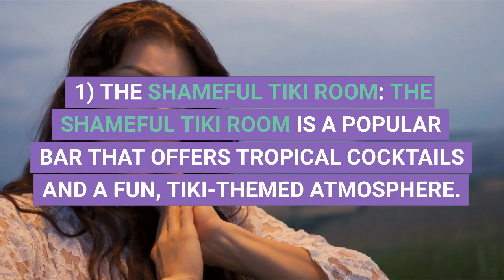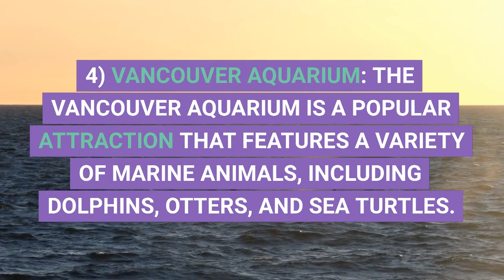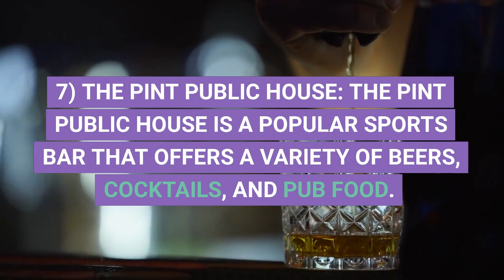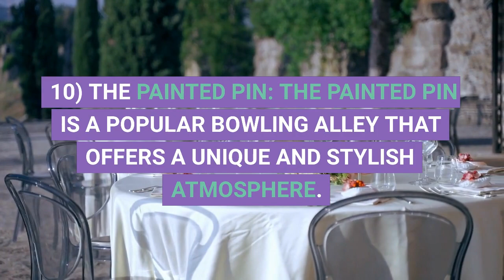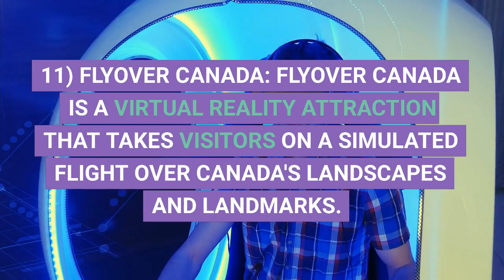Top 12 Fun Entertaining Places in Vancouver for Global Visitors by ChatGPT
We hope this video has given you a taste of all the incredible experiences Canada has to offer.
If you're ready to start planning your own adventure to Canada, please ensure to use our booking.com referral to book your flights, hotels, car rentals, local attractions, and more.

1) The Shameful Tiki Room: The Shameful Tiki Room is a popular bar that offers tropical cocktails and a fun, tiki-themed atmosphere. The bar also features live music and a variety of events. Contact URL

2) The Rio Theatre: The Rio Theatre is a historic theatre that offers a variety of entertainment options, including movies, live music, comedy shows, and burlesque performances. Contact URL

3) The Keefer Bar: The Keefer Bar is a popular cocktail bar that offers a mix of classic and innovative cocktails. The bar also features live music and events. Contact URL

4) Vancouver Aquarium: The Vancouver Aquarium is a popular attraction that features a variety of marine animals, including dolphins, otters, and sea turtles. At night, the aquarium hosts events, including adults-only after-hours events. Contact URL

5) Escape Rooms: Vancouver has a variety of escape rooms that offer fun and challenging puzzles for visitors to solve. Some popular options include SmartyPantz, Exit, and Time Escape. Contact URL

6) Grouse Mountain: Grouse Mountain is a popular destination for outdoor activities, including skiing, snowboarding, and hiking. At night, the mountain offers a variety of events, including live music and outdoor movies. Contact URL

7) The Pint Public House: The Pint Public House is a popular sports bar that offers a variety of beers, cocktails, and pub food. The bar also features live sports games and events. Contact URL

8) Playland: Playland is an amusement park that offers a variety of rides and attractions, including roller coasters, bumper cars, and arcade games. Contact URL

9) Commodore Ballroom: The Commodore Ballroom is a historic music venue that has hosted many famous musicians and bands over the years. The venue offers a variety of events, including concerts, dance parties, and comedy shows. Contact URL

10) The Painted Pin: The Painted Pin is a popular bowling alley that offers a unique and stylish atmosphere. The alley also features a variety of arcade games and a bar. Contact URL

11) FlyOver Canada: FlyOver Canada is a virtual reality attraction that takes visitors on a simulated flight over Canada's landscapes and landmarks. At night, the attraction offers a special holiday show. Contact URL

12) The Improv Centre: The Improv Centre is a comedy club that offers improvisational comedy shows and classes. The club also features a bar and restaurant. Contact URL